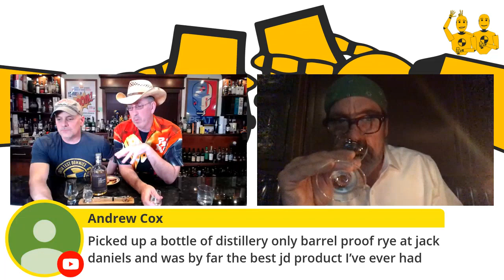Live with Spirit Guide Society